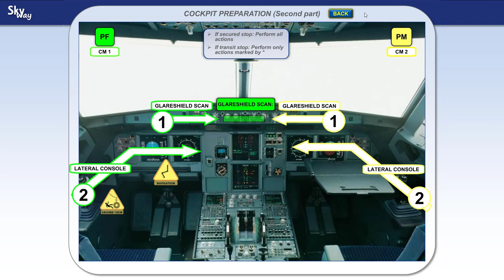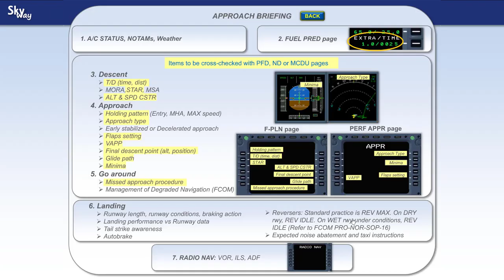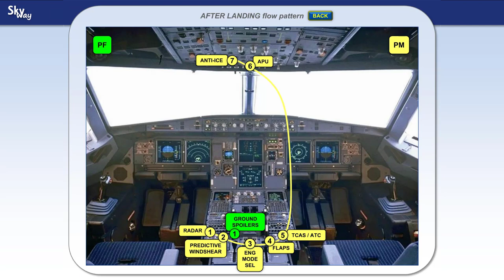A320 im - Airbus 320 SOP (FLOW PATTERNS)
Airbus A320 crew Standard Operating Procedures flow patterns.